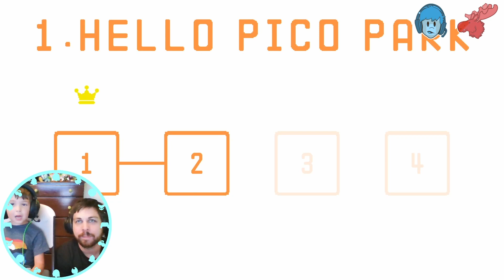Pico Park Gameplay Levels 1, 2, and 4 - 6 year old gamer and moose PART 1! (Nintendo Switch)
Kirbilly and moose play Pico Park, a hilarious, cute and fun party puzzle game- stream in this part 1 of this gameplay series! 6 year old gamer Nintendo Switch. If you have not gotten a chance to check this game out, watch our gameplay and then go grab a bunch of your friends to check it out yourself!

Outro music is called "Grab the Crown" by ChewieCatt. ChewieCatt is a really talented artist and he has created a lot of great music.